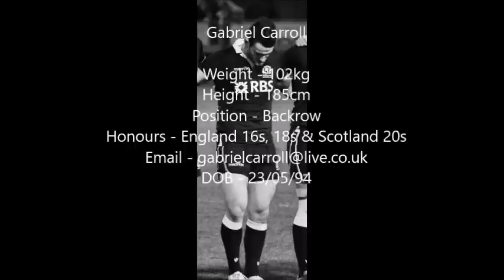Gabriel Carroll Rugby Highlights 2015